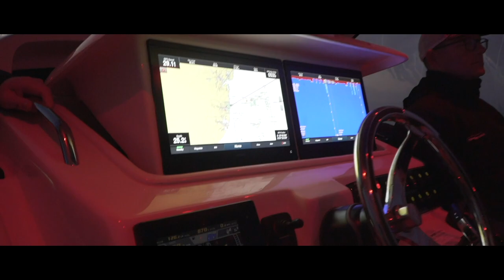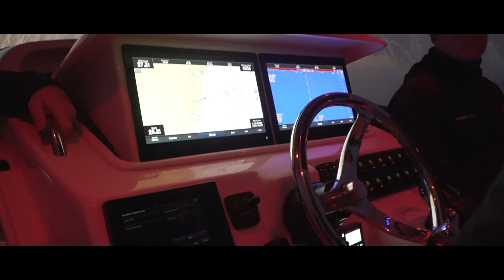The Short Marine x Grady-White Experience: What To Expect When Buying a Boat From Us